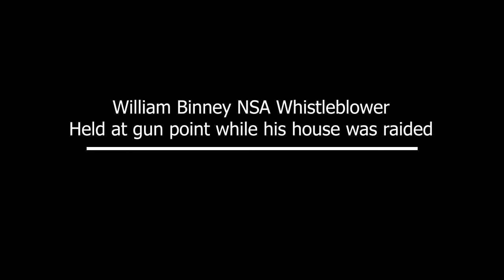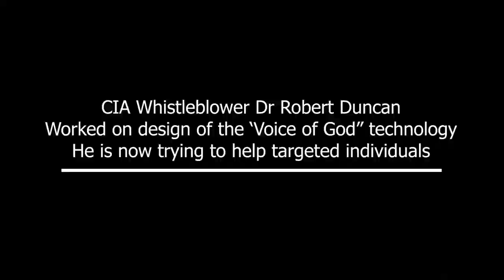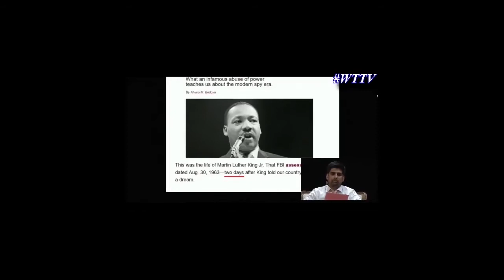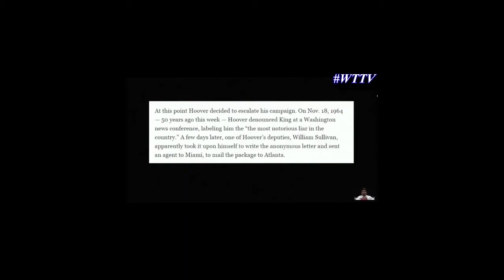Target Truth Part 2 Whistleblowers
Learn how whistleblowers are often targeted when they expose deep state corruption, black projects, and other criminal activities.